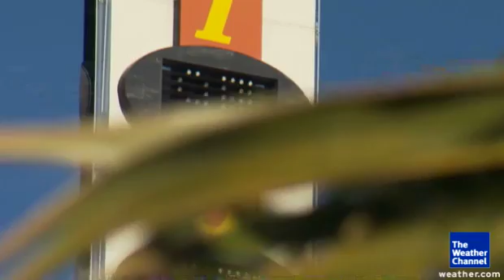Worlds Largest Temperature Gague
Parked at the southern end of Death Valley is the World's Largest Temperature Gague The Weather Channel reporter Dave Malkoff explains why it needs help.